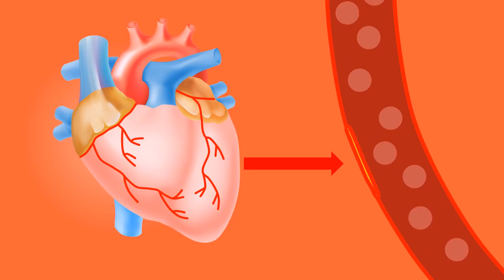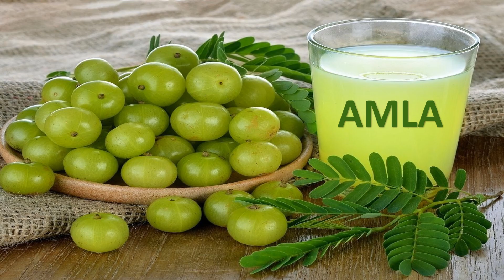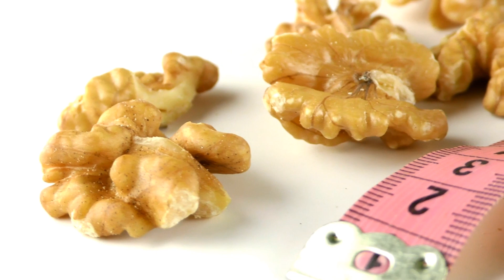Lower Your LDL Cholesterol With These Foods in URDU/HINDI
In this video, we will discuss the 8 best foods to lower LDL cholesterol, also known as bad cholesterol, which is a major risk factor for heart diseases. A healthy diet plays a crucial role in reducing cholesterol levels naturally, and we will explore the foods that can help you achieve this goal. From fatty fish to oats, and from nuts to avocados, we will cover the top foods that can help you lower your LDL cholesterol levels and increase your HDL or good cholesterol levels. If you're looking for a natural way to get rid of LDL cholesterol, then this video is for you. We will also discuss how to incorporate these foods into your daily diet to reduce cholesterol levels and prevent heart diseases. So, watch till the end to learn about the cholesterol-lowering foods and start your journey towards a healthier heart.